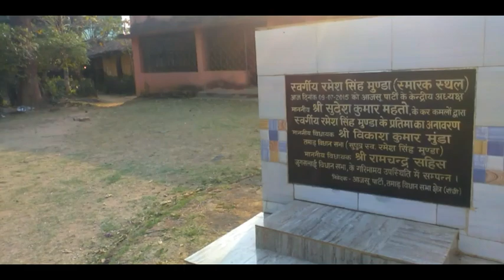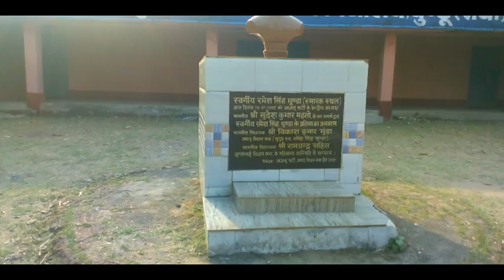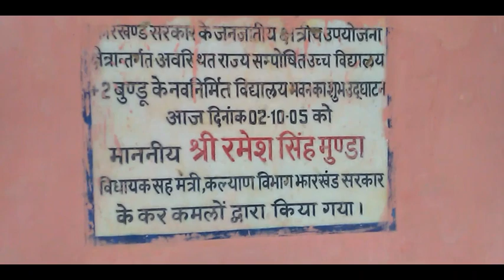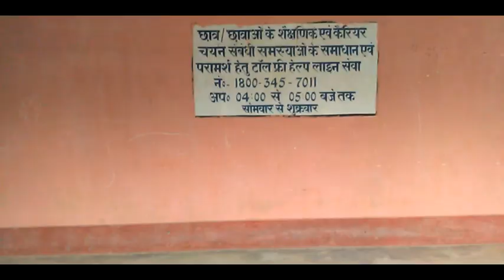रमेश सिंह मुंडा स्मारक +2 हाई स्कूल बुंडू ।। Memories ।। खून से सने इतिहास के पन्ने ।। Tamar Bundu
जब मैं पहुंचा बुंडू के SS High School तो यहाँ घटी पुरानी घटना की यादें ताजा हो गई । इस स्कूल के अतीत और वर्तमान को मैंने अपने कैमरे में कैद किया और अपने यूट्यूब चैनल पर इस वीडियो के जरिये शेयर कर रहा हूँ ।

रमेश सिंह मुंडा स्मारक +2 हाई स्कूल बुंडू ।। खून से सने इतिहास के पन्ने ।। Tamar Bundu ।। Memories

मेरे दूसरे यूट्यूब चैनल का लिंक

Additional TAGs
Arya News, Newstop, Ashish News Bundu,  Bundu Town, Bundu Vlog, Bundu thana ka khabar , Panchpargana Khabar Live , बुंडू तमाड़ का अपडेट , पंचपरगना का खबर ,

This video is made only for the purpose of entertainment not to promote any specific name.